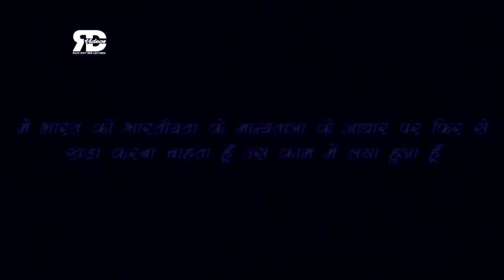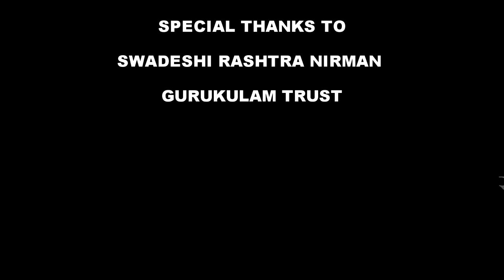Rajiv Dixit-Q-3- BHRASHTACHAR KO KHATM KARNE KE LIYE KYA KARNA HOGAYH